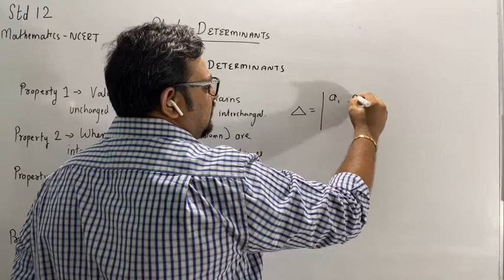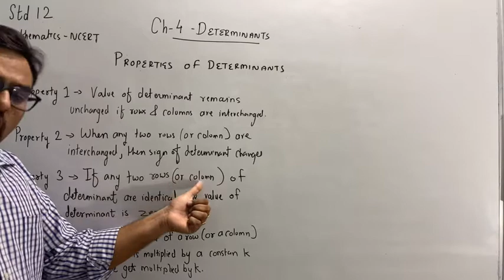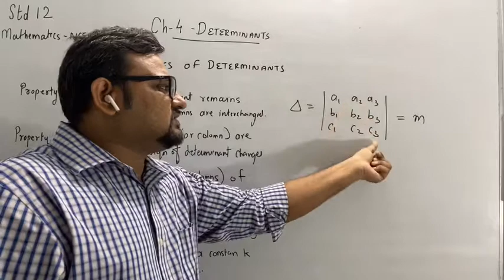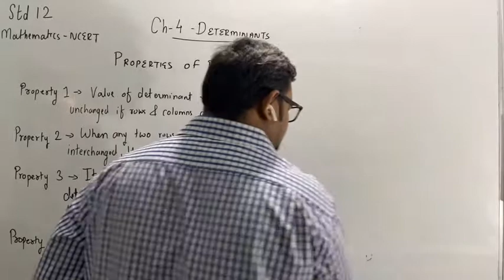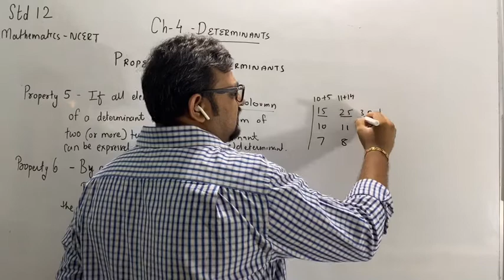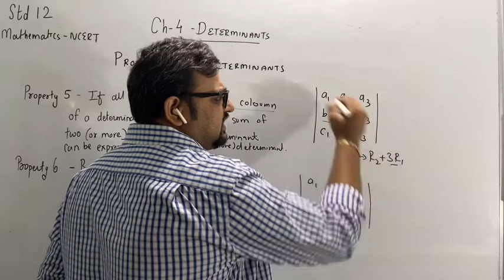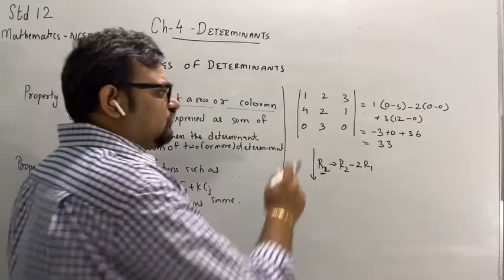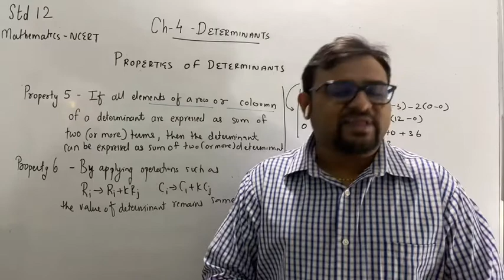PROPERTIES OF DETERMINANTS : Std 12 : MATHS : Ch 4: Lecture 2